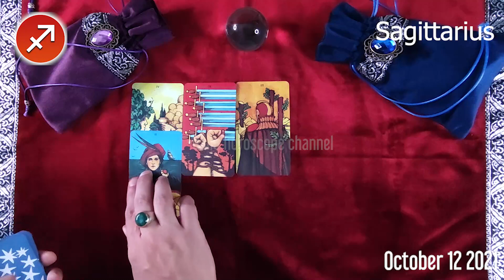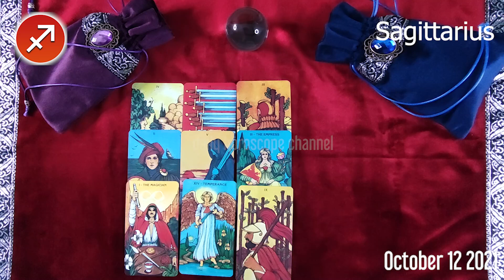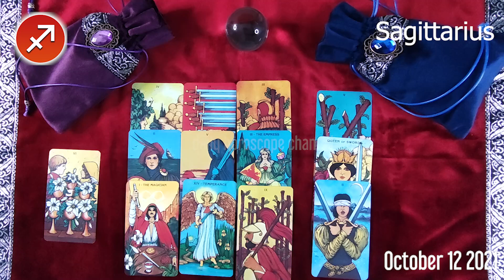SAGITTARIUS ❤️ DAILY HOROSCOPE TODAY - October 12, 2021 🌞♐️ SAGITTARIUS LOVE HOROSCOPE 💫⭐️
Sagittarius Horoscope October 12, 2021
Daily horoscope Sagittarius 12 October 2021
Horoscope Sagittarius October 12, 2021